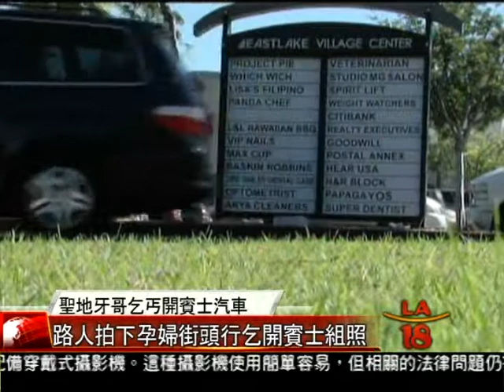[聖地牙哥乞丐開賓士汽車] 洛城18台晚間新聞12162014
南加聖地牙哥市最近有一名懷孕的年輕女子經常帶著一個小男孩沿街乞討，然而讓人意外的是他們的經濟狀況似乎並不差，因為有人拍下了他們搭乘賓士汽車代步的畫面。

洛城18台晚間新聞記者 孫夢禕 報導